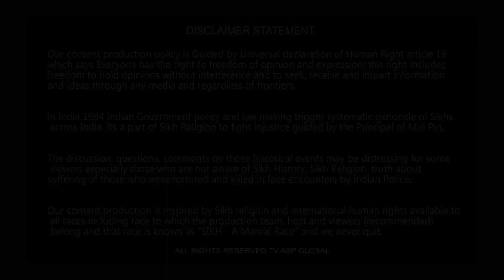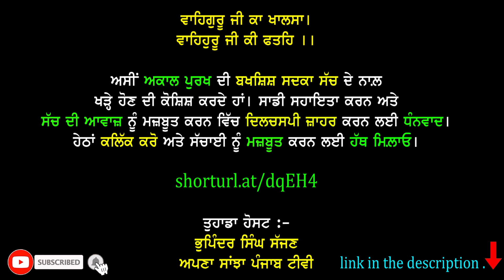ਇਨਸਾਫ਼ ਲਈ ਜੇ ਜਥੇਦਾਰ ਹਵਾਰਾ ਦੀ ਅਵਾਜ਼ ਤਖ਼ਤ ਅਕਾਲ ਤੋਂ ਬੁਲੰਦ ਹੋ ਜਾਵੇ ਤਾਂ ਦੇਖਿਓ ਸਰਕਾਰਾਂ ਦੀ ਕਿਵੇਂ ਦੌੜ ਲਗਦੀ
shorturl.at/dqEH4

Your Host